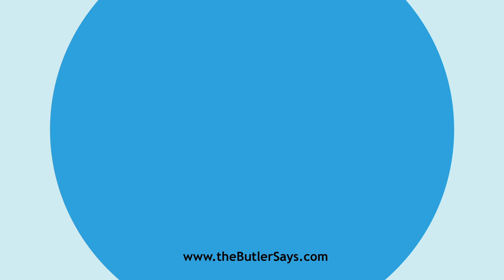Learn how to say this word: "Discourteous"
This is the definition of "Discourteous":
a.  Uncivil; rude; wanting in courtesy or good manners;
   uncourteous.